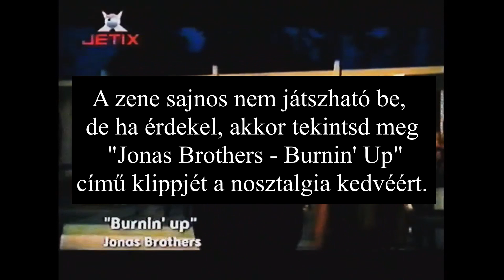Reklám részlet I. (Jetix 2009. április)